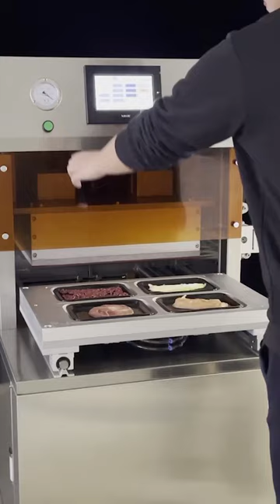How to pack the food by vacuum packing machine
Product Description:Vacuum skin packaging machine, Rotary cooked food tray vacuum skin packaging machine , film cover VSP machine for seafood/steak/pork/fish, rice vacuum skin packing machine